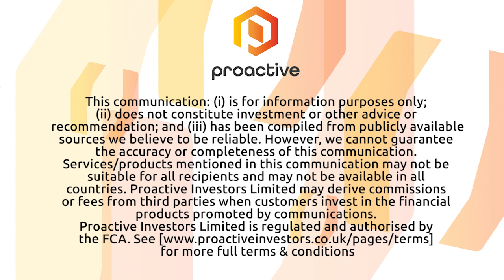Fobi AI makes another key acquisition bringing PassWallet into company’s portfolio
Fobi AI CEO Rob Anson joined Steve Darling from Proactive to share news the company has signed an agreement to acquire PassWallet. This app by Google Play Store is for managing and utilizing Wallet passes on Android phones.
Anson telling Proactive PassWallet works with other leading wallet pass companies and supports more than 150 countries where Google Pay is not supported like Mexico, Israel and the Philippines.
Anson also told Proactive, the company has signed another key deal, announcing the signing of a national Passcreator Wallet pass deal with S4S, Iceland’s largest shoe retailer.